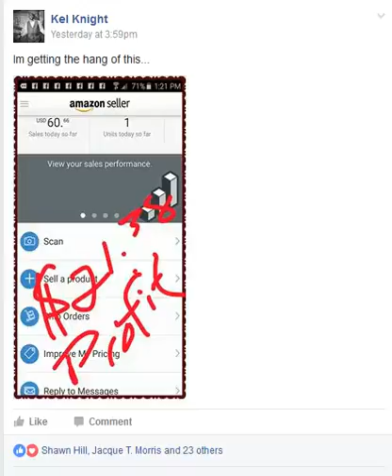INFINii Testimonial He made $21 profit off one sale on Amazon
He made $21 profit off one sale on Amazon **RESULTS WILL VARY **
**THIS IS NOT A GUARANTEE OF INCOME**

If you’re watching this video, you’ve heard about Infinii and are doing your research to see if this company is right for you! Here’s additional information for you!
Infinii The Business

(CEO) Hitesh Juneja, (COO) Kevin Hakoana, and (CFO) Jason Rose are the 3 gentlemen leading the company.
They have created and successfully run two other businesses that are still active today, one of which is DS Domination.
DS Domination which taught you how to buy and sell items online through Amazon and Ebay through a process known as “drop shipping.”
So I know that drop shipping works and personally have friends that make six figures with DS Domination, so the only variable is if you will put in the work and follow the training.

Infinii – which officially launched Dec 1, 2015 - is the evolved version of DS Domination. The training is simpler and more thorough than DS Domination in teaching you how to buy and sell items online through E-commerce.

What are the Infinii Products?
Infinii is an E-commerce platform with a Network Marketing business model, which offers a wide variety of digital products and training to help the average person start their own E-commerce business.

If you are familiar with DS Domination then you will have a good understanding of what Infinii is because the owners of DS created the Infinii platform.

Infinii Digital is what they are calling their digital product platform, with the E-commerce platform going by Infinii Marketplace.

DS Domination’s training is bundled into the platform just like it was before but through a more cost effective price structure:

Prime: $49.95 a month
Surge: $149.95 a month
Excel: $399.95 a month

With all of these products you will learn how to drop ship on eBay. This package will include over the shoulder training on how to find items at a low cost on other wholesale websites and list them up on eBay for a higher price that people will buy over and over again.

You never physically touch the products yourself, all you will be doing is listing them up for people to purchase.

You will also get the eBay listing tool where you can create a listing in under a minute allowing you to quickly and efficiently post items VERY FAST!

Bonanza Training: This is where you will be selling your items on Google. Just like how you will be doing it on eBay except a much larger pond with 10 times as many fish that are looking for what you’re selling.